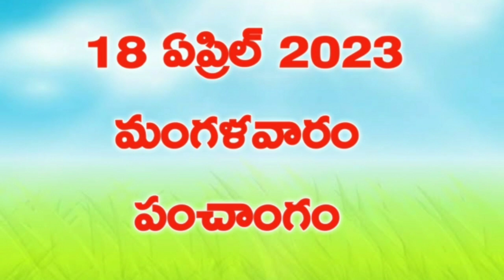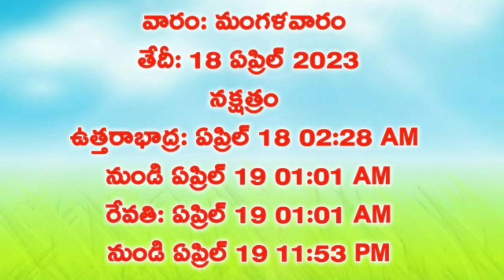151.Daily Panchangam|18 April 2023 Tuesday Panchangam|Today Thithi